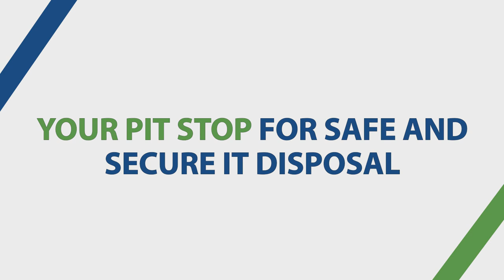F1000 Insider - Summit Point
The greatest sounds in motorsports returns for Rounds 7 & 8 of the 2020 Championship from Summit Point Motorsports Park.   Alongside Formula Race Promotions F1600, F2000, FVee, and Vintage Ford...  Formula 1000 cars are superbike powered open wheel formula cars capable of speeds in excess of 170 mph.   With 3 g's under braking - and 14,000 RPM, F1000 is truly the greatest sounds in motorsports.   With Alex Mayer, Tim Pierce, and Jason slahor - JDR, Citation, Mantac, Firman, Stohr, Van Diemen; powered by Suzuki, Kawasaki, Aprilla, Honda, BMW, or ANY 1000cc superbike engine.
Faster than Porsche, ferraris, lambos, vettes, and more - check out the 800 pound road racing cars by visiting NorthAmF1000.com